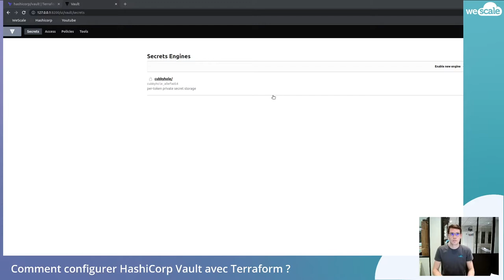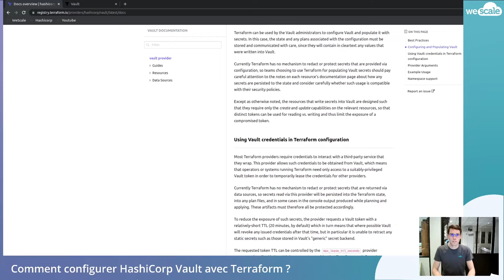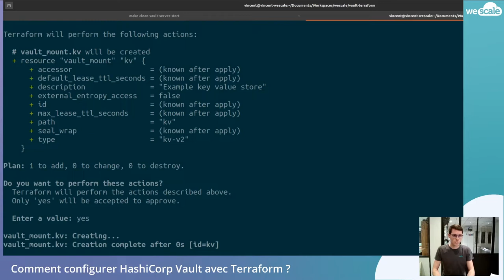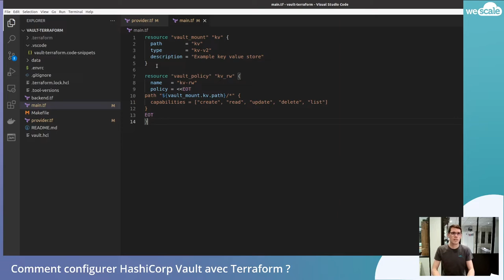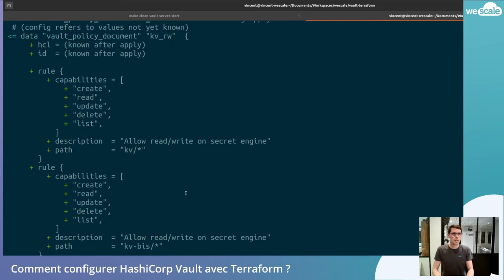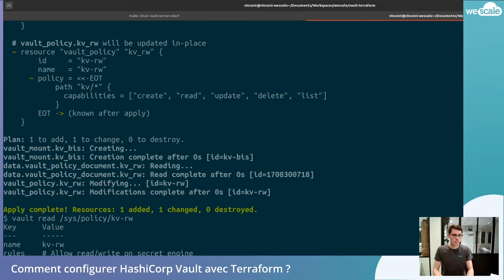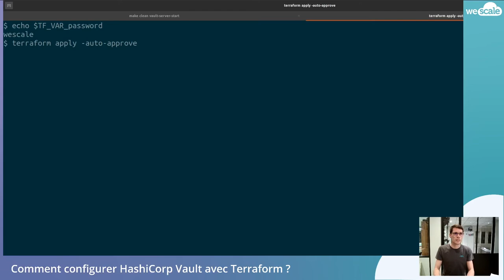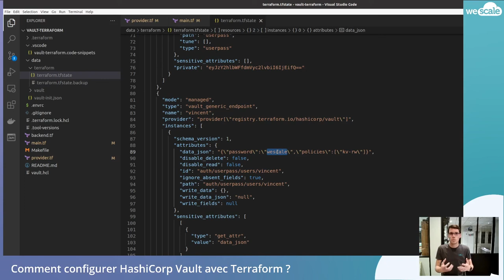Scale Yourself - Configurer vos clusters Vault avec Terraform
Scale Yourself est un nouveau format de vidéo tutoriel pour vous accompagner dans l'apprentissage de sujets techniques.

Dans ce tutoriel, Vincent vous présente en 15 minutes comment mettre en place Terraform pour configurer vos clusters Vault.

A la fin de cette vidéo vous saurez configurer des moteurs de secrets, des policies et des méthodes d'authentification à l'aide de boucles Terraform.

Retrouvez nos formations en relation direct avec ce tutoriel sur le site WeScale training.